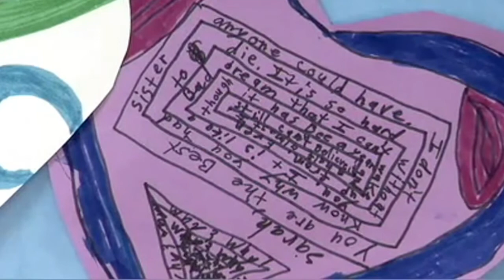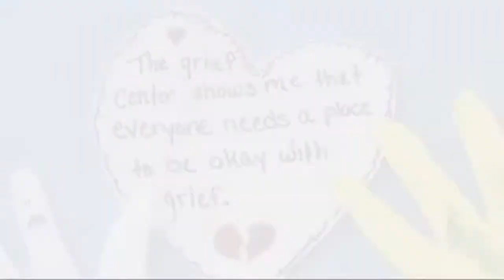Children's Grief Center of New Mexico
Executive Director of the Children's Grief Center of New Mexico Jade Bock sits down with Nikki to discuss
National Children's Grief Awareness Day that is recognized the Thursday before Thanksgiving and it is observed to let grieving children know they're not forgotten in the midst of their sadness and confusion.